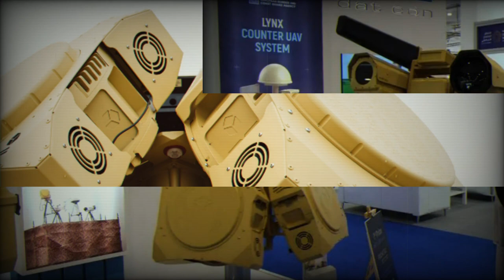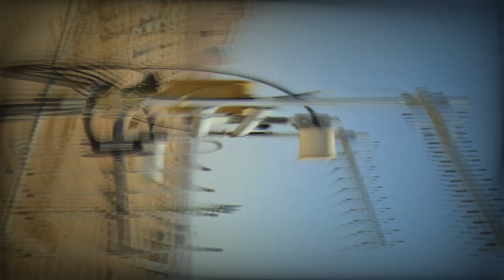Innovative LYNX counter UAV technology showcased by Dat Con at WDS 2024